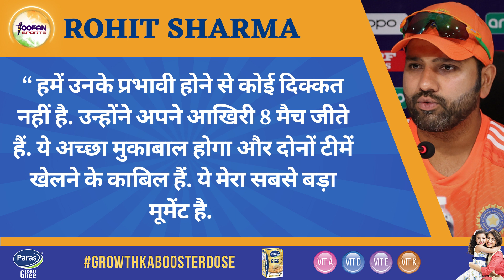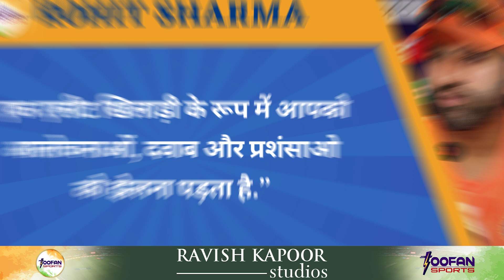CW23 FINAL: PC Final Match से पहले कई मुद्दों पर बोले Rohit Sharma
world cup
indian cricket team
sports
cricket video
sports latest news
World Cup 2023 Final
World Cup 2023 Final Ahmedabad
India vs Australia Ahmedabad
Rohit Sharma Team India
Virat Kohli Team India
World Cup 2023 India vs Australia Final
icc world cup 2023 india vs australia
world cup
india vs australia 2023 world cup final
india vs australia odi 2023
india vs australia live
india vs australia playing 11
world cup 2023 points table
australian cricket team
india vs australia all match
world cup 2023
ind vs aus world cup 2023 final
ind vs aus final
virat kohli
rohit sharma
pat cummins
david warner
mitchel starc
adam zampa
aus vs sa semi final
cricket australia
mitchel starc bowling
steve smith
shami
ind vs aus world cup final
ind vs aus world cup final playing 11
ind vs aus world cup final match
aus vs ind
india playing 11 against australia
india playing 11 for final
sports
Cricket News
cricket video
cricket housefull
latest update icc
shubman gill
gill out of first match